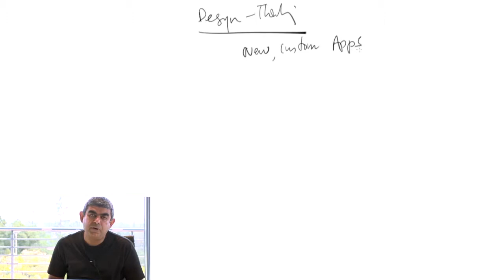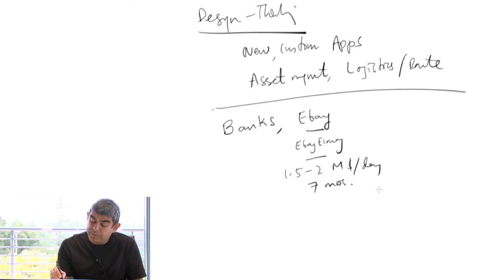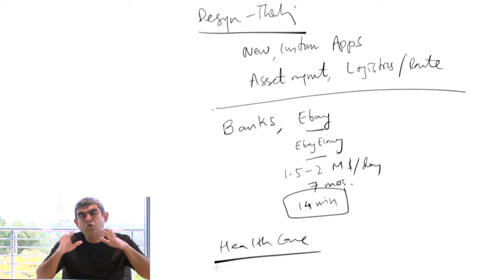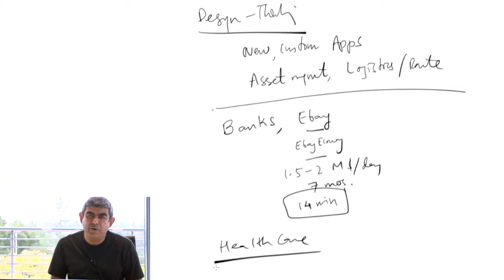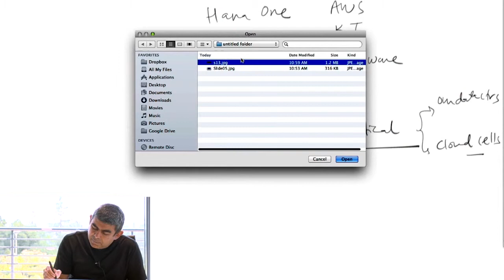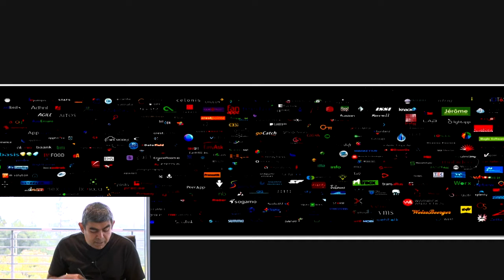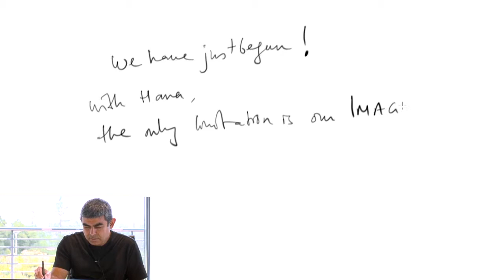Dr. Vishal Sikka talking about Bramasol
FW: Dr. Vishal Sikka talking about Bramasol